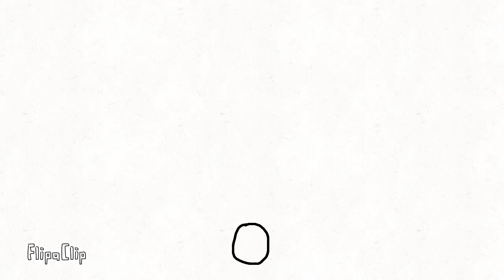My First Animation (I tried)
App: FlipaClip